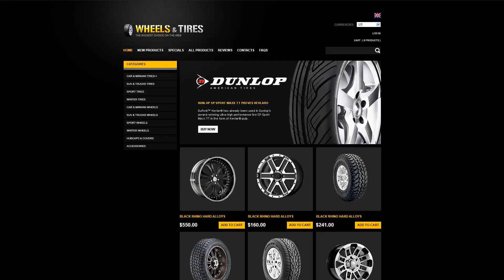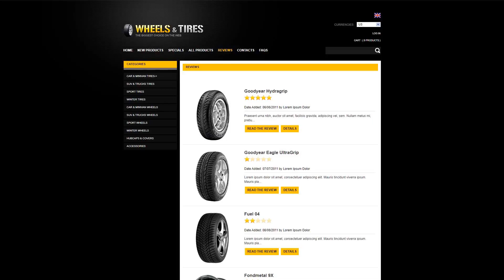Wheels for Any Road ZenCart Template - 40618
This one comes with Admin Panel, Online Store/Shop, JQuery, HTML plus JS

For businesses like car, cart, cms, convert, engine, filter, gauges, on-line, parts, shop, shopping, spares, speed, store, styling, tyres, valves, wheels